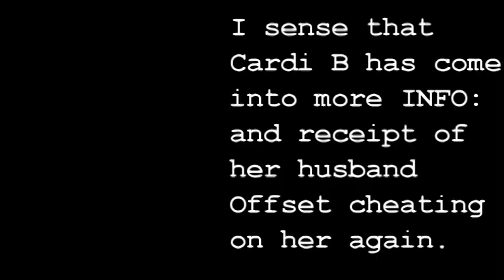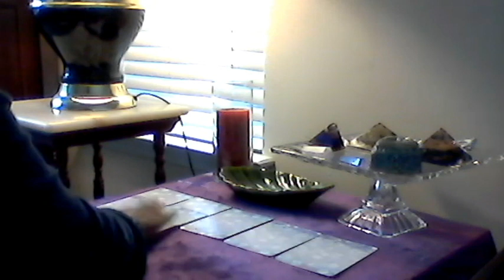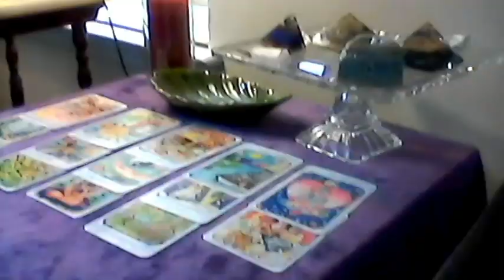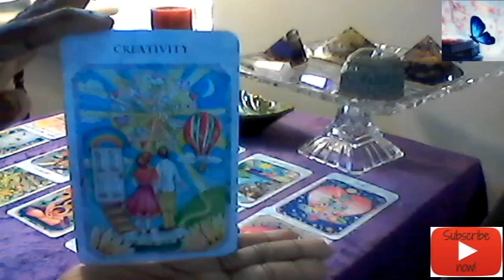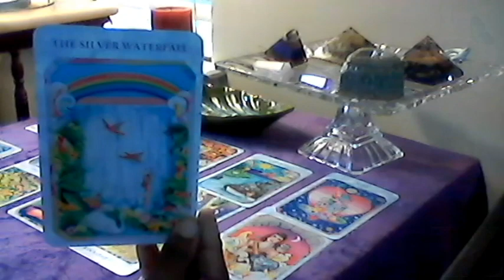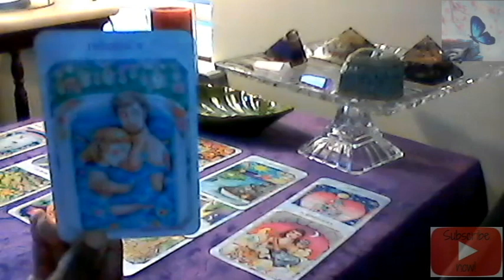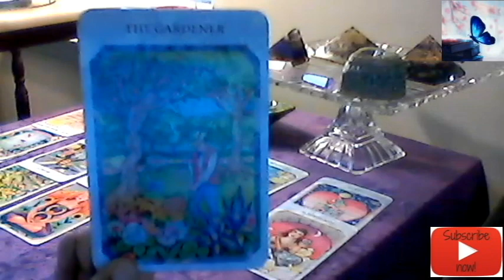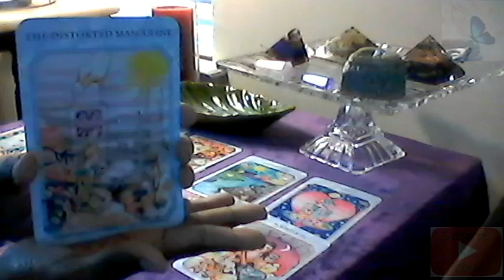Cardi B & Offset "BREAKUP" Psychic Reading 9/15/2020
Getting a divine insight what may have cause the breakup in the marriage of Cardi B and Offset.. Are they really getting a divorce? Bringing to the light of those things that have been going on in the dark, and why is Cardi B now fed up with her husband due to him not being loyal.
Relationship Readings Special  "Now For 30 Days"  $15.00